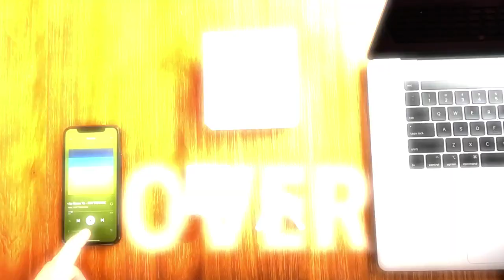Słuchawki reklamowe z nadrukiem logo Volantis uvc true